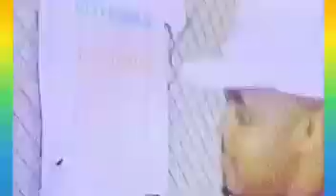Ushuni kaMaskandi:18 December 2021{Igcokama Elisha lisekampanini yakwa-CUTTY/echukuluza Ali Mgube 🤭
Ushuni kaMaskandi